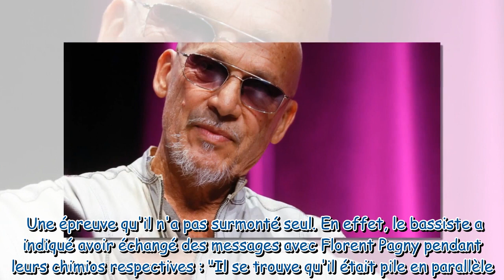"On se sent moins seul" : Florent Pagny atteint d'un cancer en même temps qu'un célèbre musicien